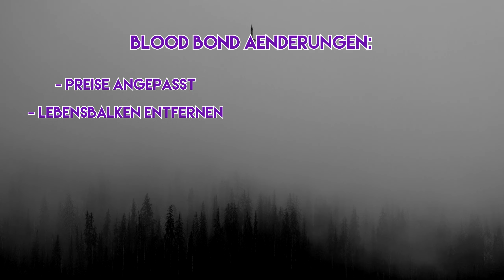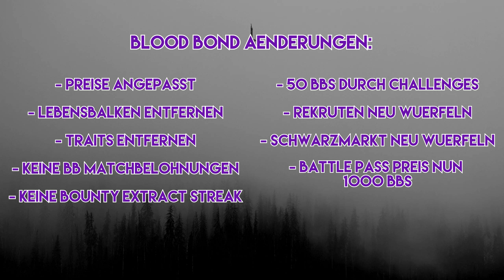Blood Bond Changes & Event Teaser zusammengefasst 🐊 NEUE ITEMS, MUNITION & WAFFEN? (mit Timestamps)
Das Event wird es in sich haben. Hier erfahrt ihr, was uns unter anderem erwarten wird!

Timestamps:
0:00 - Intro
0:33 - Blood Bond Änderungen
0:59 - BB Preise
1:09 - Lebensbalken
1:20 - Traits
1:34 - BB Matchbelohnungen
1:48 - Bounty Extraction Streak
1:58 - Challenges
2:03 - Rekruten
2:26 - Schwarzmarkt
2:31 - Battle Pass Preis
2:45 - Event Teaser
2:54 - Name des Events
2:58 - Neuer Messer Skin
3:01 - Toolbox & Medkit?
3:06 - Neue Munition
3:20 - Neuer Hunter 1
3:28 - Name des neuen Bosses + Verfluchtes Schiff?
3:42 - Neuer Hunter 2
3:48 - New Army Swift
3:54 - Neue Stalker Beetle
3:57 - Toolbox & Medkit als Consumable
4:12 - ROTJAW & REGEN Trailer
5:26 - Hype
6:12 - Neue Meleewaffe Tease? + Neuer Hunter 3
6:19 - Outro
6:54 - Endcard

Musik von der Port Sulphur Band (Hunt: Showdown OST)